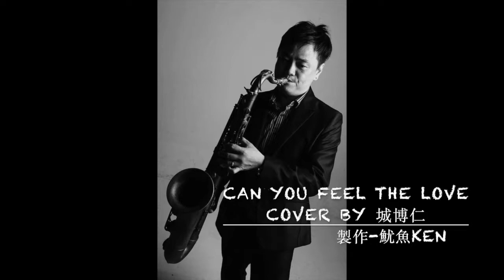【爵士鼓手魷魚kEN®】2017-07 🎵製作 Sax Cover😀 ( 薩克斯風手 - 城博仁；Can you feel the love -魷魚錄音室 )